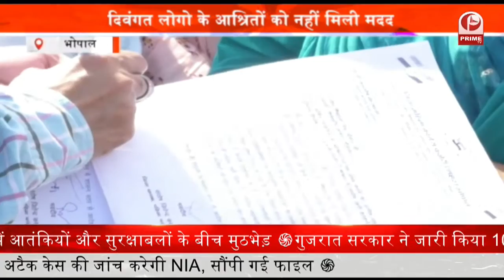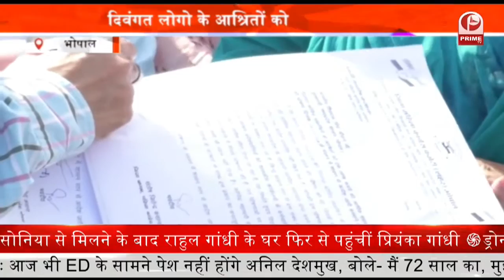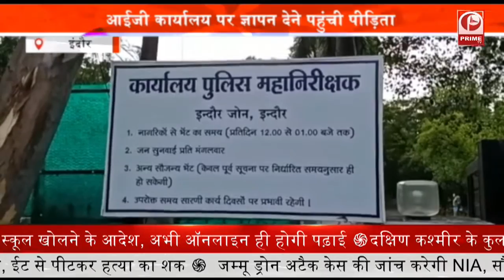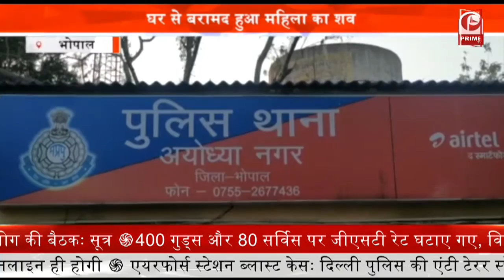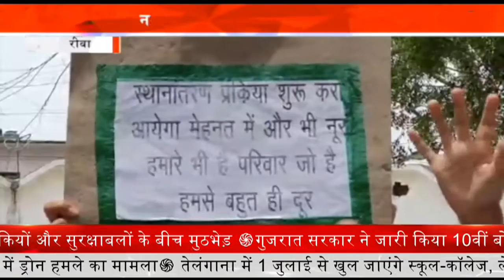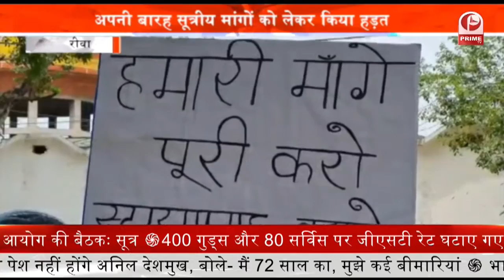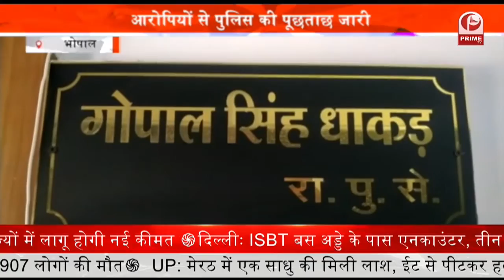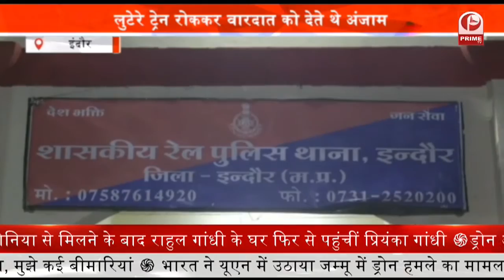Girl Threatened by goons : बदमाशों ने किया नाबालिक युवती पर हमला || Prime Tv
.बदमाशों ने किया नाबालिक युवती पर हमला  || Prime Tv